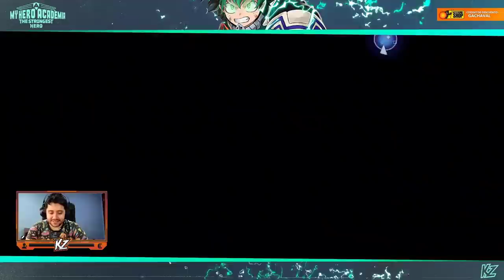¿QUIERES REGALOS? ¡LOS PAGAS! | My Hero Academia: The Strongest Hero